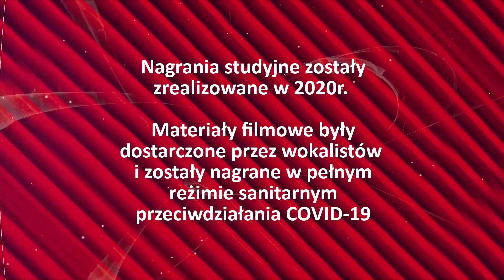Śnieżna walentynka z Przywidza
Zapraszamy na kilkanaście minut do nas ☺️
Specjalnie dla Was przygotowaliśmy „Śnieżną Walentynkę” z Przywidza. Ślemy do Was dużo radości i miłości na ten dzień i kolejne ❤️

Dziękujemy Stowarzyszeniu Teatralnemu INGENIUM za obraz, śpiew co złożyło się na ten radosny materiał 👍🏻☺️